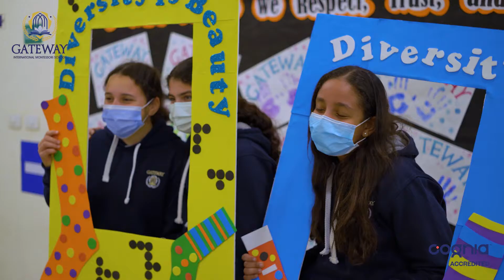Gateway International Montessori School Graduation Part 2